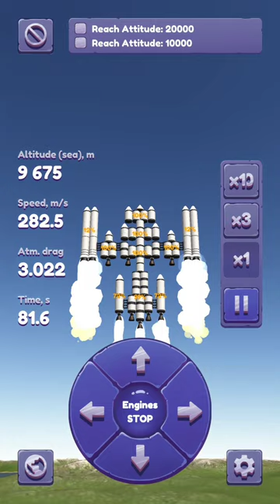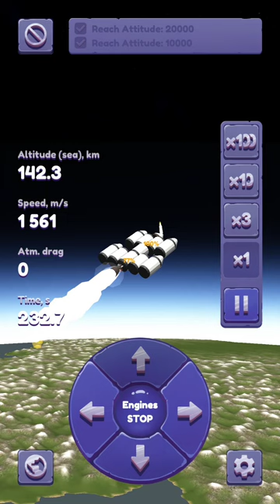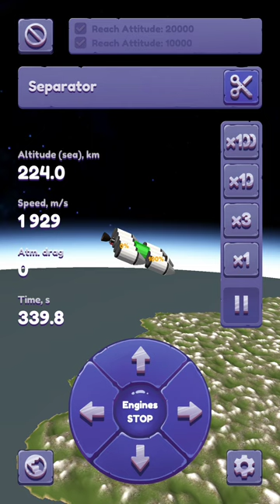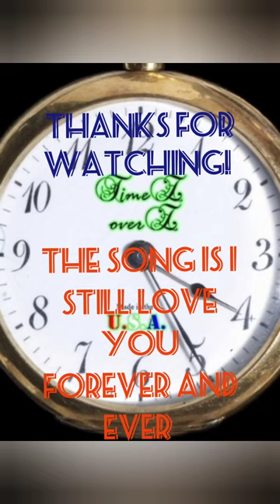Elon Mars 3D Space Flight Simulator Orbit Attempt with Music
Elon Mars 3d Space Flight Simulator App with music I made in Music Maker Jam.
This my best attempt so far at trying to get Orbit in the regular free version no mods and I added effects to it and edited the video with YouCut app.
The song I added to the video is named
I still love you forever and ever
This seems to be my best attempt so far I added special effects as well into the video.